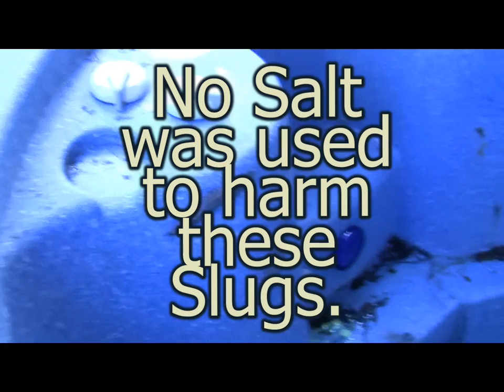Giant Slugs! YUCK! I think they are cute!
Two giant Slugs (Limax maximus Linnaeus) that where found in my backyard hot tub that was being drained. They where both 7.5 to 8 inches long.